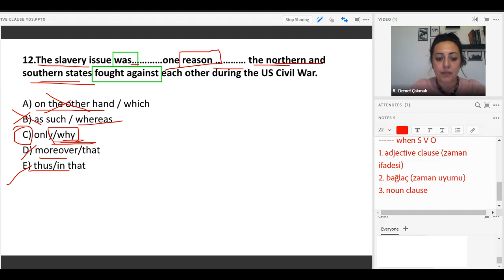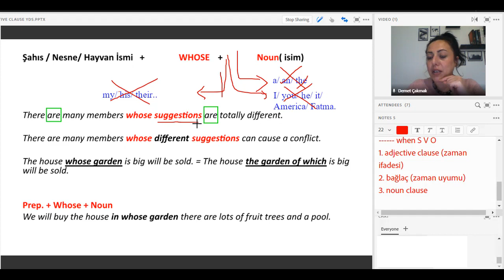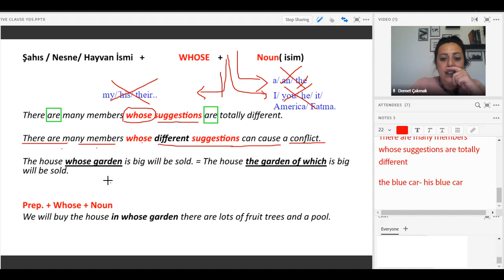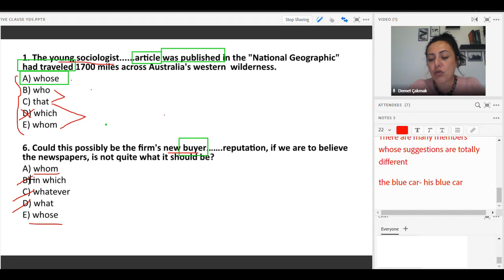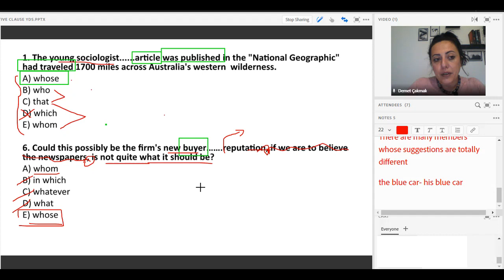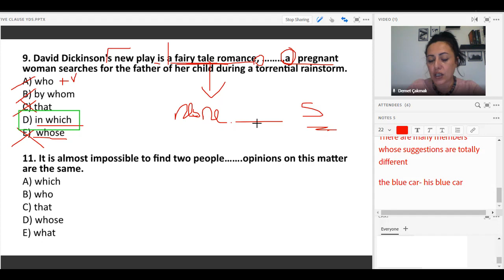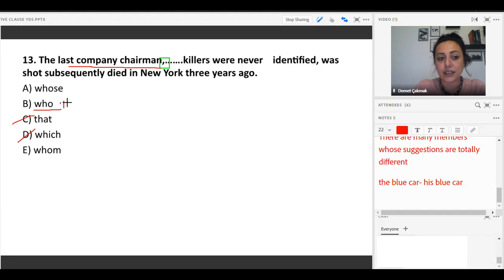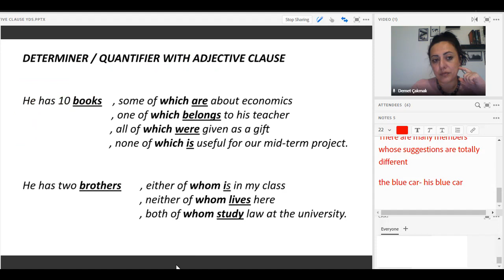"WHOSE" SORUNUNU ÇÖZDÜK